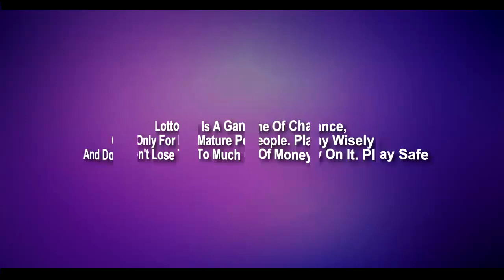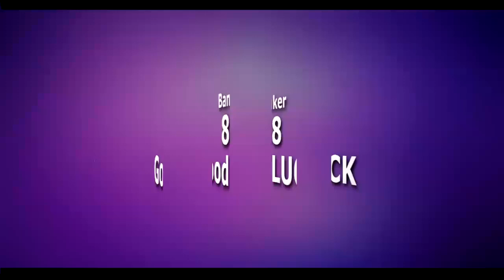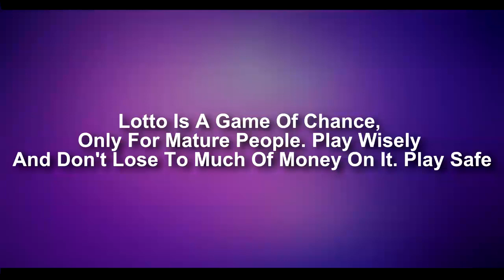Win Lotto Twice A Week | SATURDAY (20-02-2021) To FRIDAY (26-02-2021) Best Lotto Forecaster.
This is best lotto forecaster, if you will have patient i can really assure you that you will win twice a week or three times. Stay tune